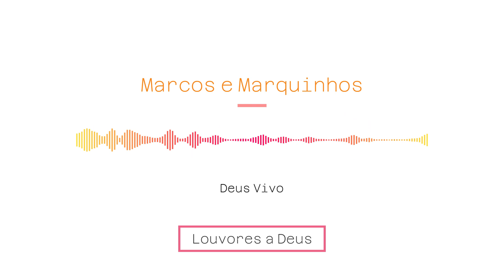Deus Vivo | Marcos e Marquinhos | Louvores a Deus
Deus Vivo | Marcos e Marquinhos | Louvores a DeusEsta é uma série de vídeos com as melhores músicas evangélicas (gospel) do Brasil.